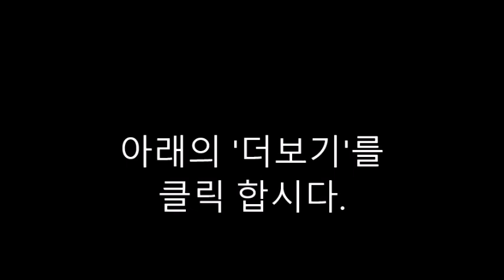문자질문-15. Noah's Ark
1. Why were there so many people in the world?
2. Why was God sad?
3. What did God decide to do?
4. With whom was God happy and why?
5. What did God tell Noah to do?

6. Who came to Noah?
7. How long did the flood last?
8. What did the flood destroy?
9. Who were the only creatures left alive?
10. How did Noah search for dry ground?

11. How did Noah know the dove found land?
12. What did God promise to Noah?
13. How would Noah remember God's promise?